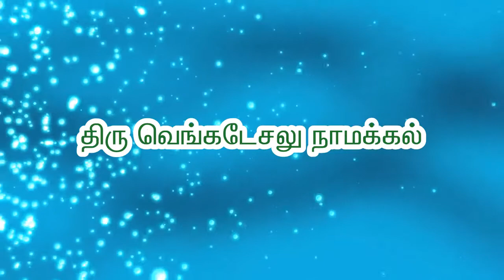ஆசானின் ஆசி பெற்றதால் ஏற்படும் நன்மைகள் திரு.வெங்கடேசலு, நாமக்கல்